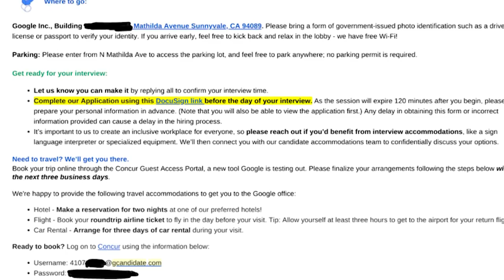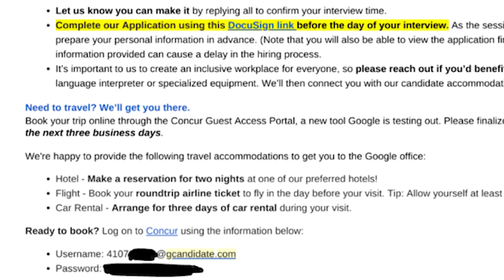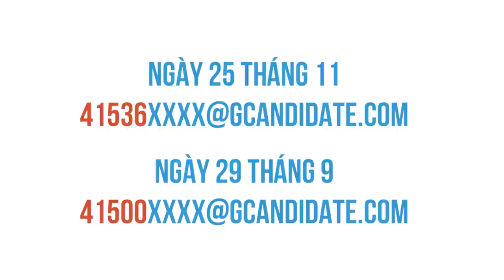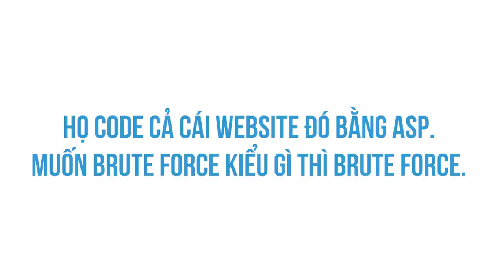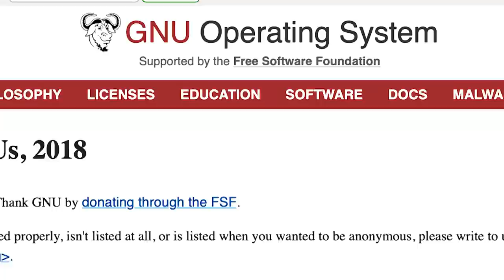Tôi vào danh sách hacker thiện chí của Google | Curly Rae Braces | GIÁO DỤC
Tìm hiểu "Người Trong Muôn Nghề: Ngành IT có gì? tại đây:
Ghé Nhà sách Spiderum trên SHOPEE ngay thôi các bạn ơi:
Bài viết: Chuyện tôi vào danh sách hacker thiện chí của Google